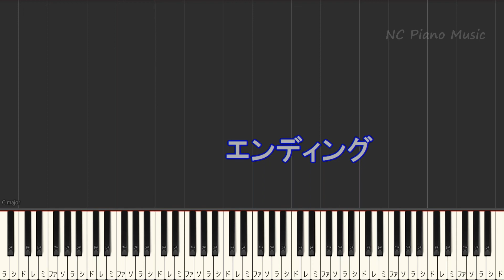【カラオケ】おにごっこ / 優里【ガイドメロディあり 歌詞 ピアノ ハモリ付き フル full】（オフボーカル 別動画）